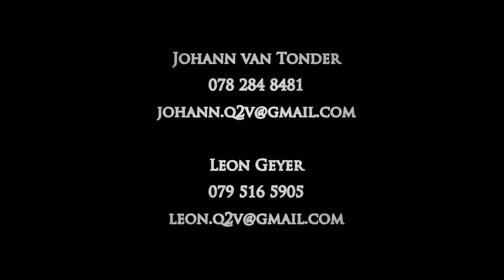Jeandre Lindeque (Mr South Africa 2013) Contestant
Jeandre Lindeque explaining why he wants to be your next Mr South Africa!
Support him by voting!